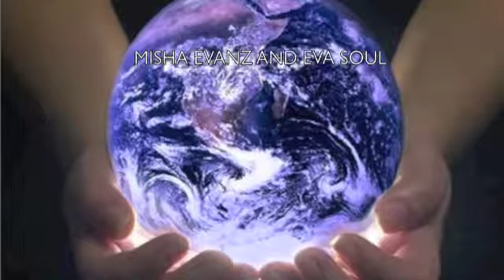SHARE MY WORLD, SNEAK PEAK PREVIEW